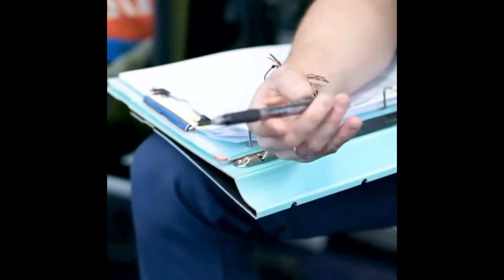Terekam! Top Speed Motor Marini Ditambah? Dovizioso "Terkesan" dengan Kepindahan Marini ke Honda!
Dovizioso yang tiga kali menjadi runner-up kelas premier dan memenangi 15 balapan, membalap untuk tim pabrikan Ducati dari tahun 2013 hingga 2020. Sebelumnya, ia merupakan salah satu pembalap reguler di tim pabrikan Honda selama tiga tahun (2009 hingga 2011). Di sana, Luca Marini kini menjadi orang Italia pertama sejak Dovi yang dikontrak oleh HRC sebagai pembalap pabrikan.